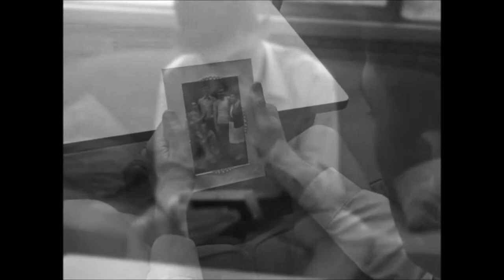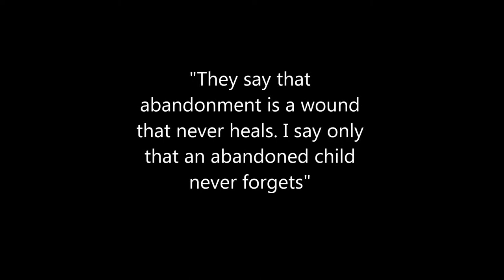HELP Project: HELP 1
The intention of our short video was to reveal to the audience, a understanding and silent explanation of what our thoughts are towards depression and rejection as well as to create an abstract visual landscape of HOMELESSNESS wrapped within word play and imagery.